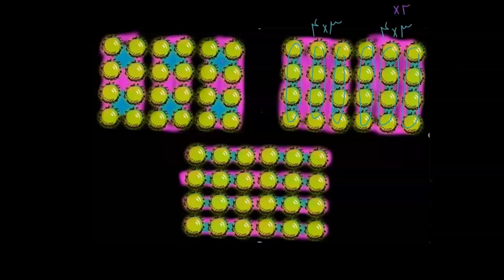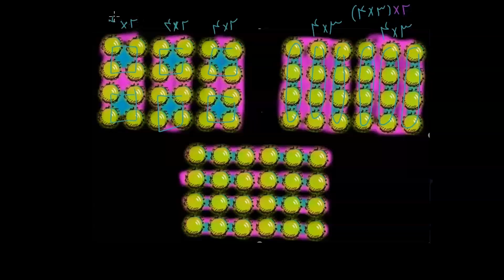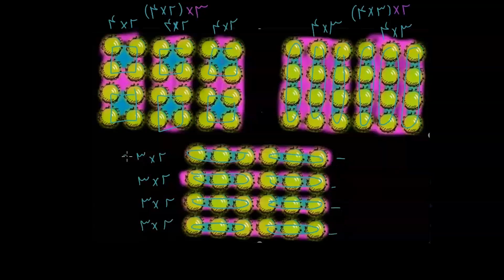کله چې يواځې ضرب ترسره کوو نو ترتيب مهم نه دی | ضرب او تقسيم | دريم ټولګی | خان اکاډمي